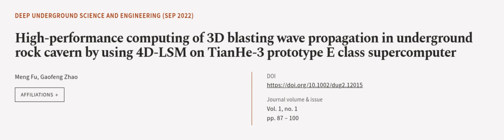High‐performance computing of 3D blasting wave propagation in underground rock cavern... | RTCL.TV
### Keywords ###

### Article Attribution ###
Title: High‐performance computing of 3D blasting wave propagation in underground rock cavern by using 4D‐LSM on TianHe‐3 prototype E class supercomputer
Authors: Meng Fu ,and Gaofeng Zhao
Publisher: Wiley
DOI: 10.1002/dug2.12015

### Video Timestamps ###
0:00:00 - Summary
0:01:06 - Title
0:01:10 - Outro
0:01:14 - End